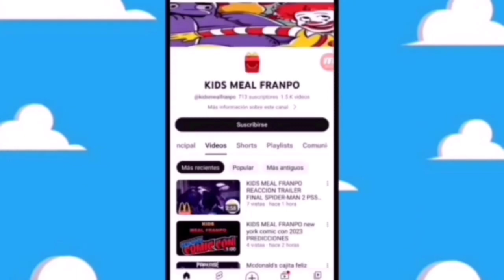LISTA LOS juguetes ROSWELL en tu cajita Feliz mcdonald's cajita feliz 2024